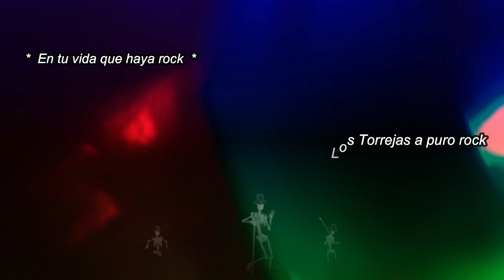Civilizacion///Country - Rock - Rockabilly///los Torrejas a puro rock